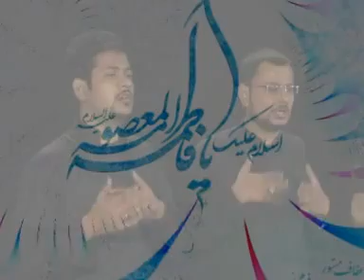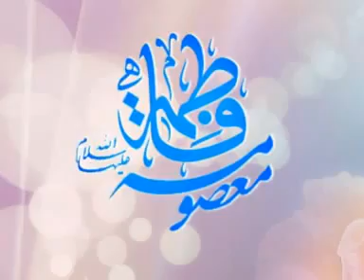Dar e Sanie Zehra (as). Volume 9 2012. Alvida Alvida Syeda (as).